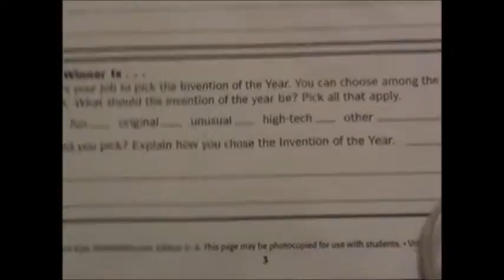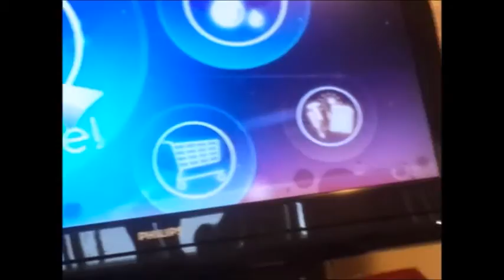LA BODA DE MI PRIMA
Felicidades a los novios!